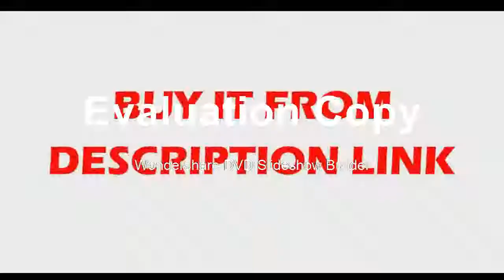Buying Depth 2 5m Search Finder Gold Detector Treasure Hunter Detecting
Product On Aliexpress

Brand Name:HOOMYAPower Type:Battery-PoweredModel Number:TX-850DIY Supplies:ElectricalWith LCD Screen Or Not:YesSensitivity:25 cent U.S.coin (14-17 inches)Battery:1 X 9 V (6F22 Rechargeable baterry not included)Feature:Earphone Jack ,Volume & Sensitivity AdjustmentGround Balance Range:From ferrite to salt water inclusive